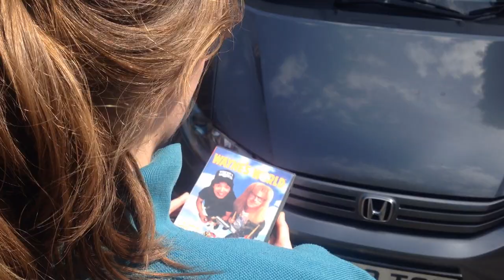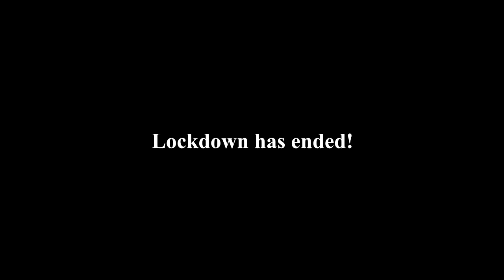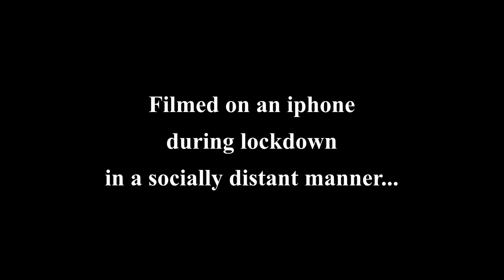Lockdown Film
A short film about a movie-lover who watches so many films that the boundary between fact and fiction starts to become blurred. Filmed on an iphone during lockdown, at home and during daily walks.